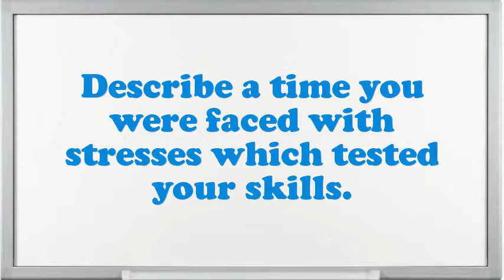Medical Neonatologist interview questions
Interview Questions for Medical Neonatologist.In your Medical Neonatologist Chef job did you feel you improved agreeably?How many projects simultaneously you have worked as an Medical Neonatologist?How do you decide what gets top priority when scheduling your time?What steps do you follow to study a problem before making a decision?Tell me about how you worked effectively under pressure.